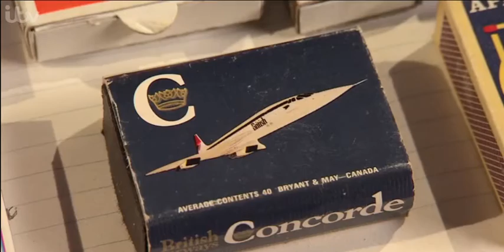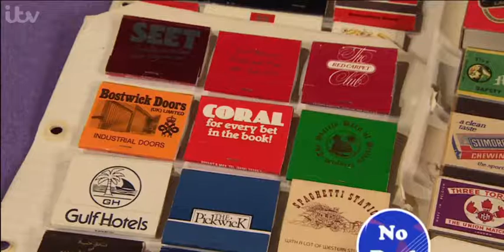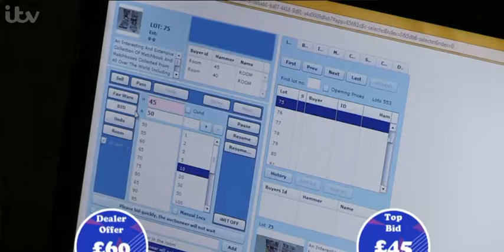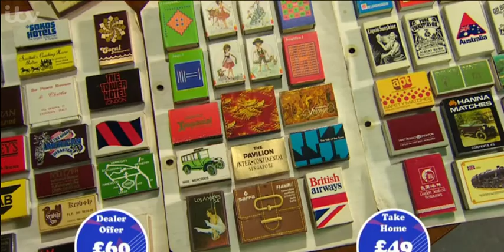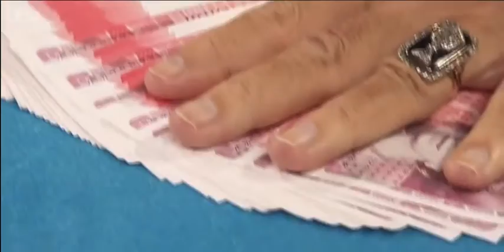Jeff Evans on Dickinson's Real Deal, Thursday 04 February 2016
Cyn-faer Caergybi, cynghorwr Tref Caergybi ac Cyngor Sir Fon Jeff Evans ar rhaglen Dickinson's Real Deal o Penygroes, Gwynedd. Former mayor of Holyhead and current councillor on Holyhead Town and Anglesey County council Jeff Evans on Dickinson's Real Deal from Penygroes, Gwynedd.